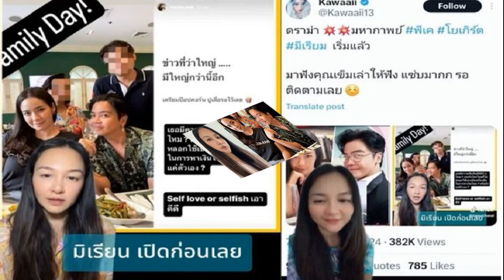หมออ๋อง ปิดฉากบนบัลลังก์ ยุติปฏิบัติหน้าที่ รองประธานสภาฯ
7 ส.ค. 2567
16:11 น.
หมออ๋อง ปิดฉากบนบัลลังก์ ยุติปฏิบัติหน้าที่ รองประธานสภาฯ หลังศาลรัฐธรรมนูญ มีคำสั่งยุบพรรคก้าวไกล ตัดสิทธิ์กรรมการบริหารพรรค

วันที่ 7 ส.ค.2567 ที่รัฐสภา ผู้สื่อข่าวรายงานว่า ในการประชุมสภาผู้แทนราษฎรครั้งที่ 11 (สมัยสามัญประจำปีครั้งที่ 1 ) ขณะ นายปดิพัทธ์ สันติภาดา รองประธานสภาผู้แทนราษฎร คนที่ 1 ปฏิบัติหน้าที่ตำแหน่งประธานการประชุม เป็นช่วงเวลาเดียวกับที่ ศาลรัฐธรรมนูญ มีคำสั่งยุบพรรคก้าวไกล และ ตัดสิทธิ์กรรมการบริหารพรรค
หมออ๋อง ลั่นรักษามารยาท ยุติหน้าที่บนบังลังก์ หากศาลรัฐธรรมนูญ สั่งยุบก้าวไกล
เปิดรายชื่อ 11 กก.บห.ก้าวไกล โดนศาลรัฐธรรมนูญ สั่งยุบพรรค-ตัดสิทธิ์
ทำให้ นายปดิพัทธ์ ที่เป็นหนึ่งในกรรมการบริหารพรรคก้าวไกล ได้กล่าวบนบัลลังก์ขอบคุณทุกท่าน และรู้สึกเป็นเกียรติที่ได้ทำงานร่วมกัน สุดท้ายอำนาจสูงสุดเป็นของประชาชน
ขณะเดียวกัน นายชัยธวัช ตุลาธน หัวหน้าพรรคก้าวไกล ลุกขึ้นแจ้งผลยุบพรรคก้าวไกล พร้อมกับกล่าวว่า ไม่สามารถปฏิบัติหน้าที่ในฐานะผู้แทนราษฎรอีกต่อไป สุดท้ายขอบคุณเพื่อนสมาชิกสภาผู้แทนราษฎรทุกท่านที่ทำงานร่วมกันมา และเป็นเกียรติอย่างยิ่งที่ได้ใช้เวลาในสภาผู้แทนราษฎรอย่างเต็มที่ เพื่อผลักดันสิ่งที่คิดว่าเป็นอนาคตของประเทศ
สุดท้ายคงไม่มีโอกาสได้ร่วมทำงานกับพวกท่านอีกต่อไปอีก 10 ปี แต่หวังว่าหลังจากนี้เพื่อนผู้แทนราษฎรจะใช้อำนาจหน้าที่ในฝ่ายนิติบัญญติที่พี่น้องประชาชนเลือกเข้ามา เป็นสถาบันทางการเมืองเดียวในประเทศที่ถูกแต่งตั้งโดยประชาชนอย่างคุ้มค่า และทำให้ประชาธิปไตยทรงมีพระมหากษัตริย์เป็นประมุข เป็นประชาธิปไตยอย่างแท้จริงที่อำนาจสูงสุดเป็นของประชาชน